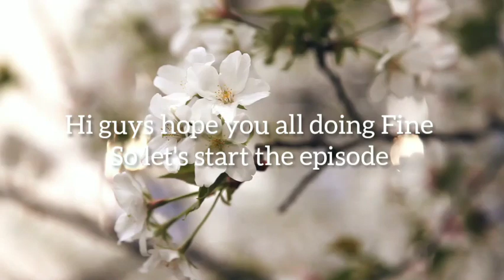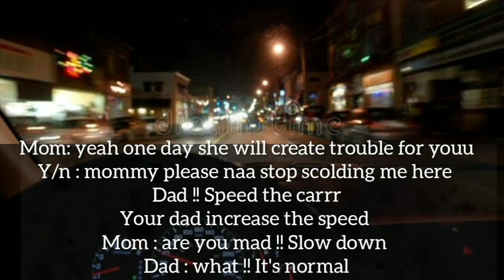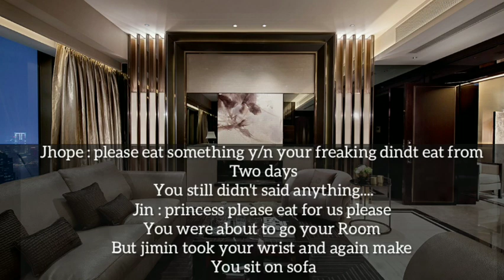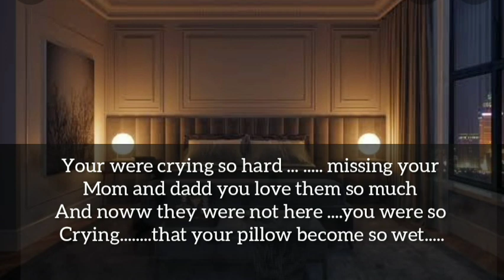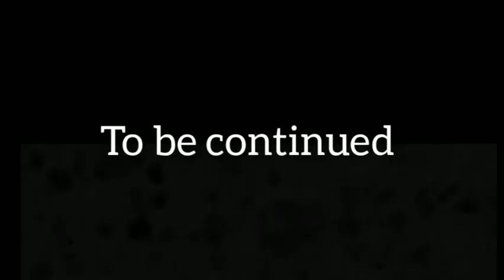My parents died on accident and started hallucinating about them // ep1as brothers